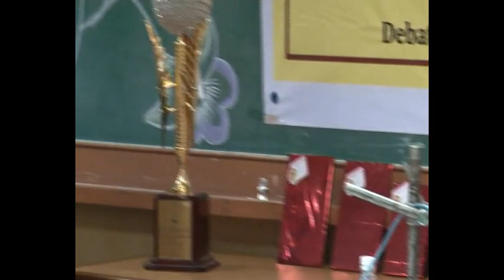AEES DEBATE NATIONAL LEVEL 2016 ROUND-1 ‘Recruitment of women in defence forces’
I mentored my students, who were the contestants of the National Level Inter-AECS Debate Competition conducted by AEES at HBNI, Anushaktinagar on 26th of November, 2016. The winners of the four zones vying for the prestigious Homi Bhabha Rolling Trophy assembled at HBNI to contest. The East, North and South zones were pitted against our students from the West zone, Sumedh Kamble (Std. XIIC) & Kiran Mohan (Std. XIID), of batch 2016-17. In the elimination round AEJC spoke in favour of the motion on the topic ‘Recruitment of women in defence forces’ and won.
Watch the video and enjoy learning debating skills.